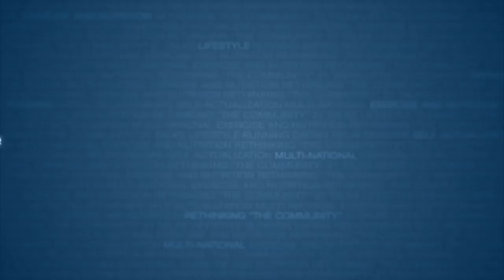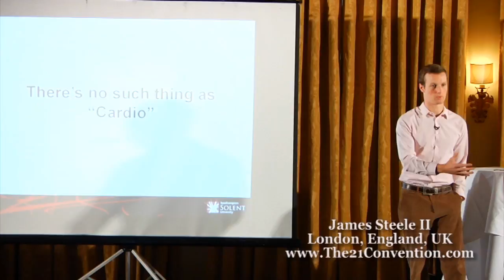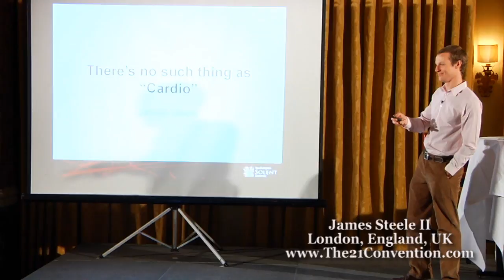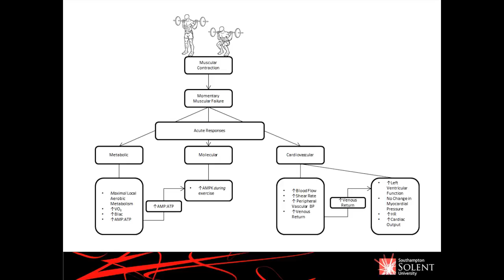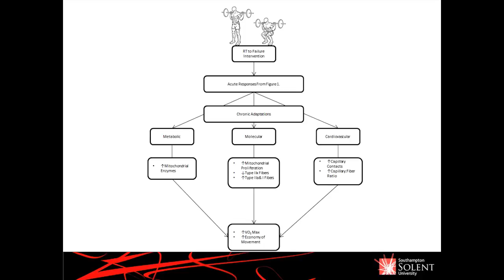There's No Such Thing as Cardio | James Steele II | Full Length HD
About James Steele Ph.D. :

James Steele is a Lecturer in Applied Sport Science in the Health, Exercise and Sport Science department at Southampton Solent University.  His job involves furthering research in the areas of health, exercise and sport science in addition to teaching on physiology, biomechanics and research methods on the Universities Sport Science, Sport Coaching and Health and Fitness related courses.

James graduated with a first class BSc (Hons) in Applied Sport Science from Southampton Solent University in 2010 and has recently completed his PhD researching the effects of isolated lumbar extension resistance training for chronic low back pain and its symptoms. In addition to his academic qualification James has gained extensive applied experience working as a strength and conditioning provider with a wide range of elite athletic populations including; international Ironman triathlete’s, Paralympic wheelchair basketball and rugby, semi-professional muay thai fighters, University American football and professional soccer.

In addition he has worked with non-athletic populations including the elderly, diseased, and a population that he continues to conduct research with; sufferers of chronic low back pain.
James has also authored several peer reviewed papers on resistance training, low back pain and the scientific method and continues to prepare research outputs with many more in the pipeline from his PhD research and post-doctoral research plans.

Despite his clear academic focus in the area of exercise science, James also has many other areas of interest on which he occasionally writes when the time permits at jamessteelii.blogspot.com, one of these topics being philosophy. James has always taken an interest in the nature of the universe and man's relationship to it yet never had a conceptual framework for which to understand it.

A few years ago whilst reading Mike Mentzers books on High Intensity Training James was introduced to a philosophical perspective on exercise based around reason and logic. It was from here that he was introduced to philosophy as a subject to study and more specifically Ayn Rand's Objectivism. Since then James has dedicated time in his personal life to further his knowledge on all areas of philosophy, and specifically Objectivism, providing himself with an armchair philosopher's perspective on the universe, man and life.